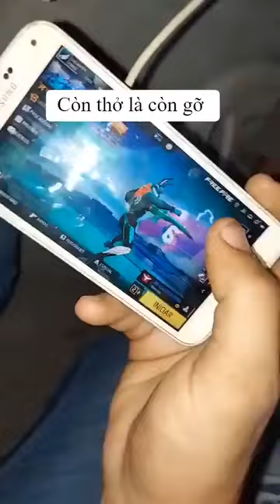còn cứu được nữa không ?